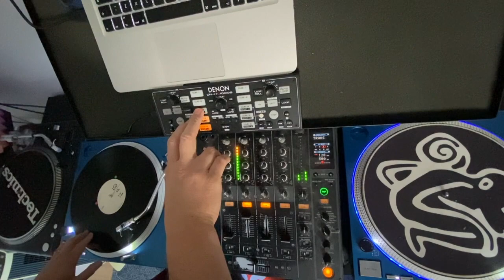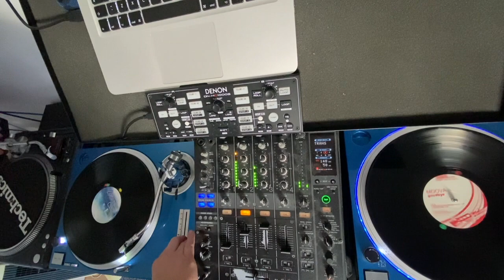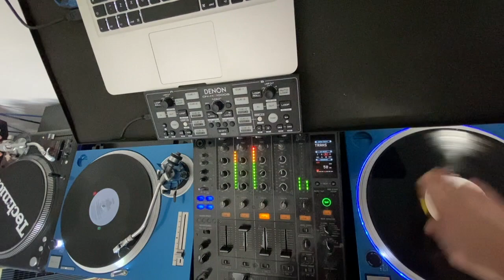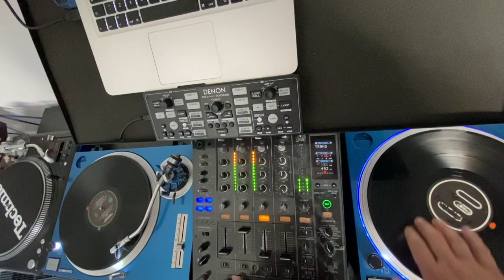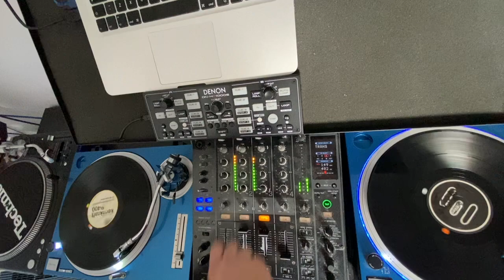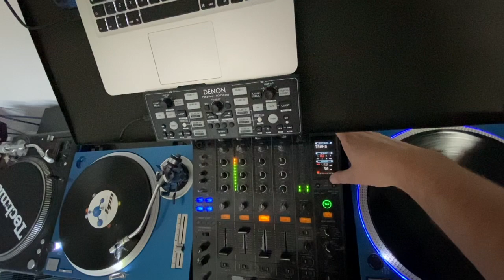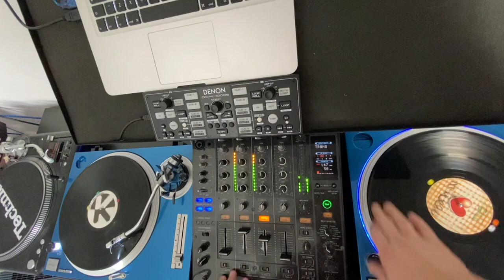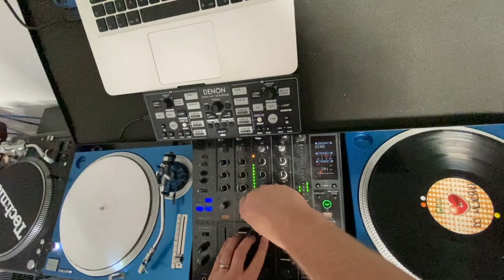Dj Murphy - Podcast 80 (Euro)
A mix I cracked out this morning - all vinyl, live, one shot!